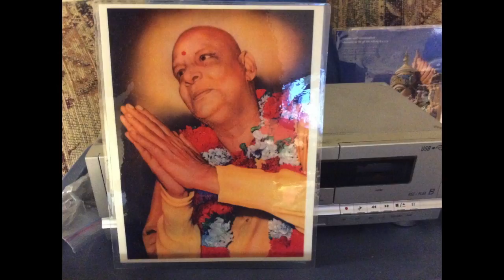SYVC # 565 SWAMI CHAITANYANANDA PT. 1 OF 2.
This video is about SWAMI CHAITANYANANDA PT. 1 OF 2. Jim & His Wife, Lisa( Yoga Ranch ) are also with Swami Chaitanyananda. 1980's.